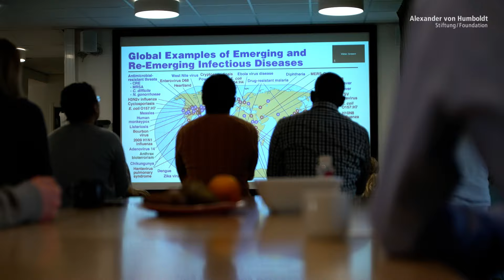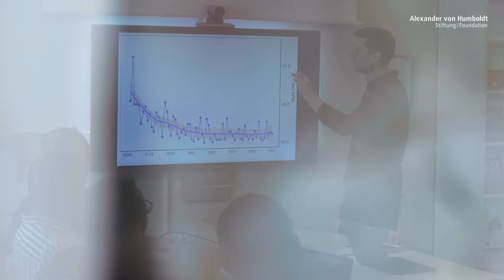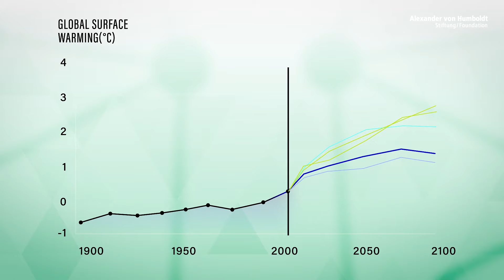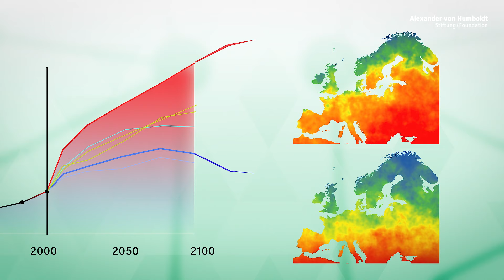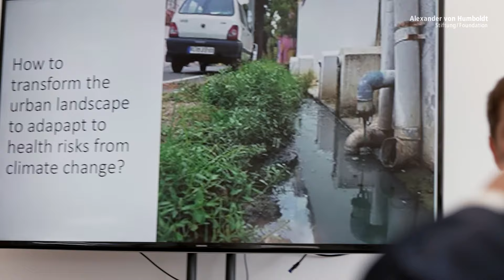Climate change and diseases | Joacim Rocklöv is Humboldt professor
Is there a link between climate change and the spread of disease and, if so, what is it? Joacim Rocklöv informs this sometimes controversial discussion by delivering important data and analyses for modelling possible future scenarios – the essential basis for political decisions.

Investigating climate change and its impacts is one of the major challenges of our time. Joacim Rocklöv has a strong interdisciplinary focus in the fields of climate change, infection epidemiology and modelling. In the future, it should be possible to gauge the effects of the climate on health more efficiently; one goal is predictive models for early warning systems and better control of infectious diseases. Rocklöv’s results are based on an innovative combination of data from various disciplines around the world with methods derived from AI, data mining and statistics.

Heidelberg is now set to develop the first AI lab in Germany addressing issues relating to global infectious diseases and climate change. Rocklöv’s Humboldt Professorship will be established at the intersection of two institutes: the Heidelberg Institute of Global Health (HIGH) of the Medical Faculty in Heidelberg, which is headed by Humboldt Professor Till Bärnighausen, and the Interdisciplinary Center for Scientific Computing (IWR). Heidelberg University will thus enhance its existing leading position in method-supported global health research nationally and advance into the vanguard internationally. It should also become possible to forge the currently missing link to clinical infection research in Heidelberg.